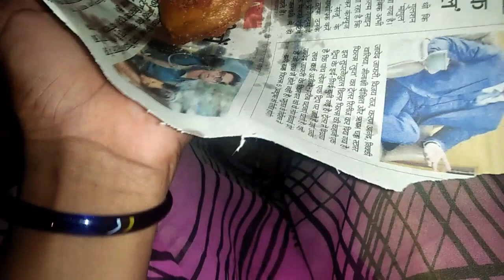Aaj mere ghar aai 9 durga maa ll